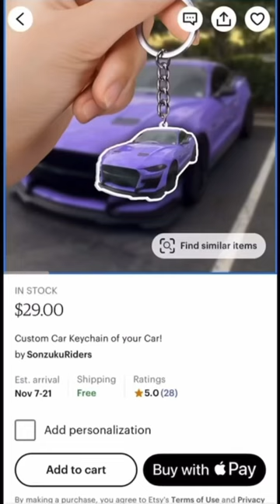Best gift ideas for car enthusiasts🔥car